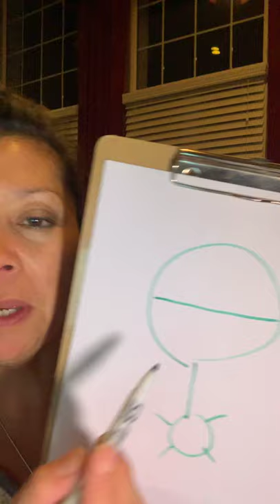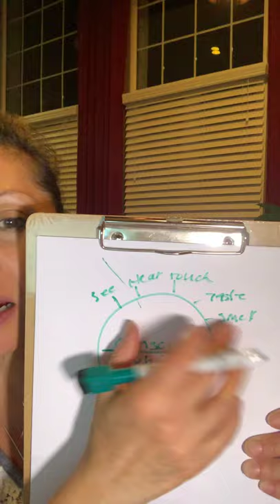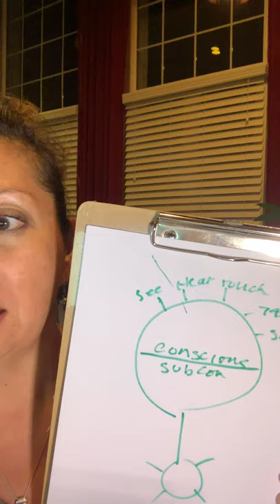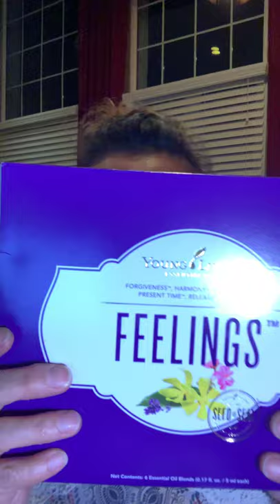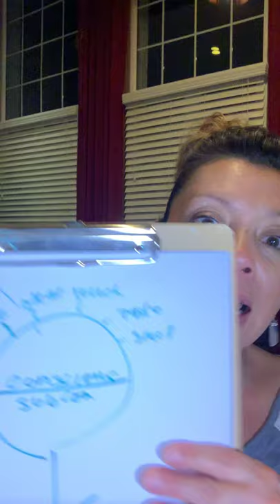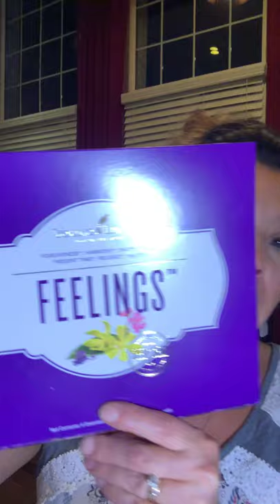Open Your Mind to Prosperity with Essential Oils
What is prosperity?  Releasing negative emotions with essential oils using the Feelings Kit.